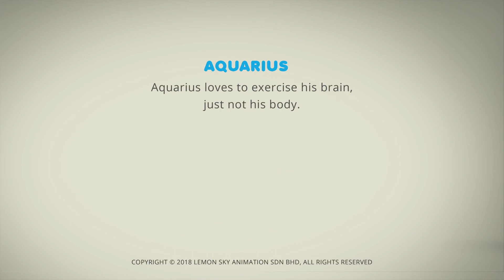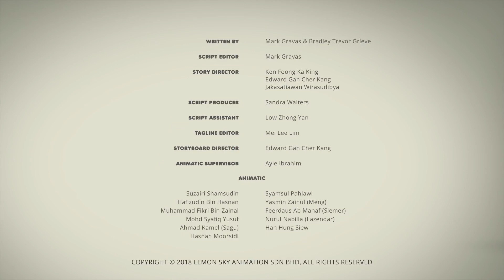AstroLOLogy | Intense Gym Session | Chapter: Fit & Funtastic | Compilation | Cartoons for Kids